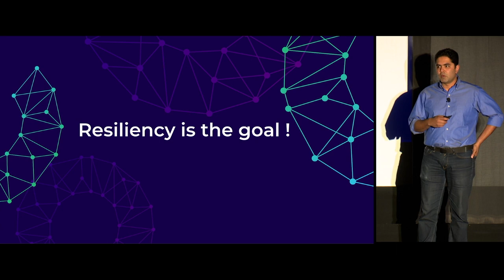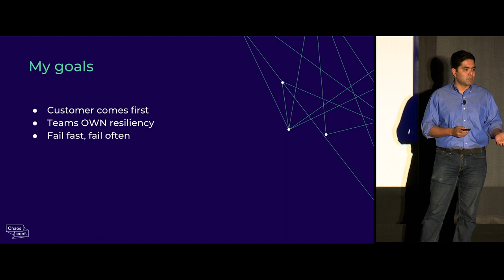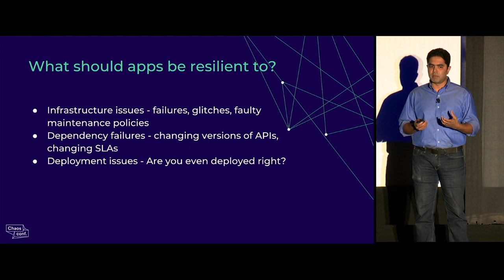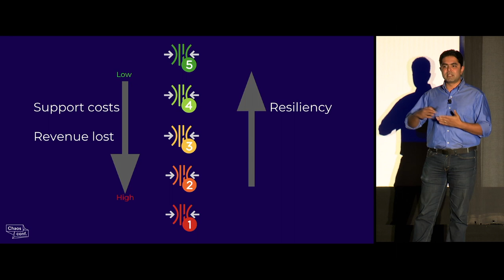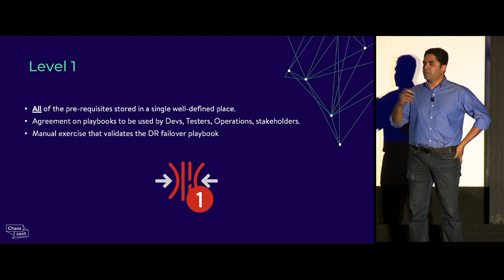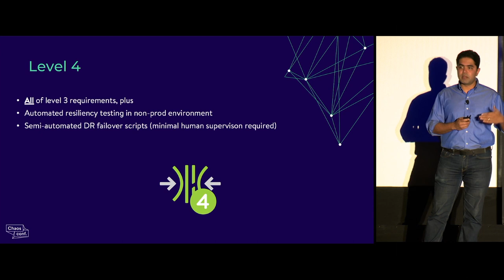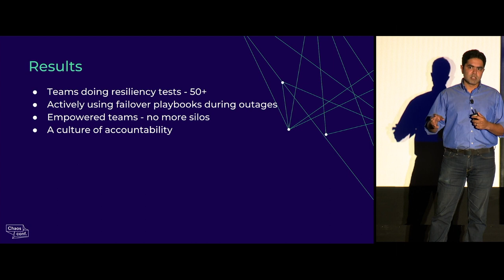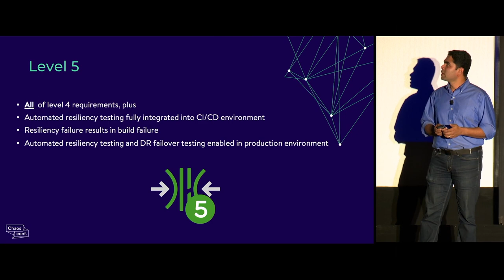Vilas Veeraraghaven: "Practicing Chaos Engineering at Walmart" - Chaos Conf 2018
Want to learn more about Gremlin?